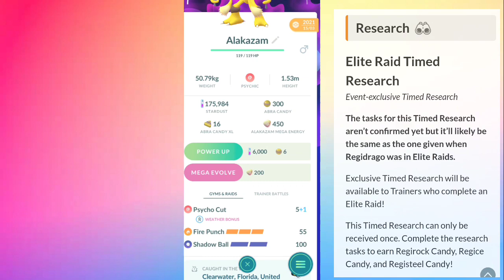Regieleki Elite Raid In Pokemon Go | April Month Elite Raid In Pokemon Go 2023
*About :- video is for educational purposes only. copyright under disclaimer under section 107 of the copyright act 1976 , allowance is made for "fair use" for purposes such as criticism , comment , news reporting , teaching , scholarship , and research . fair use is a use permitted by infringing . non-profit, educational or personal use tips the balance in favour of fair use.                                                                                                                       pokemon is copyright, nintendo and pokemon go company 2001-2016                                                                                                               all images and names owned and trademarked by nintendo, ninantic, the pokemon compant, and all respective owners.

Topic:-
New Pokemon In Pokemon Go
April Month Raid In Pokemon Go 2023
Mythical Wishes event Pokemon Go
mega Medicham mega Gallade mega
Kleavor In Pokemon Go
Pokemon Go Kleavor Raid 2023
New Pokemon In Pokemon Go 2023
April Month Legendary Raid Pokemon Go
Regieleki Elite Raid In Pokemon Go
Regieleki Raid In Pokemon Go
Pokemon Go Regieleki Raid 2023
Pokemon Go Regieleki Raid
New Pokemon Coming in Pokemon Go 2023
April Event in Pokemon Go 2023